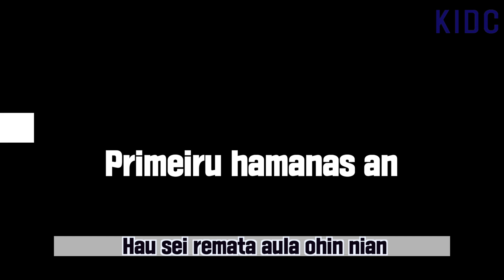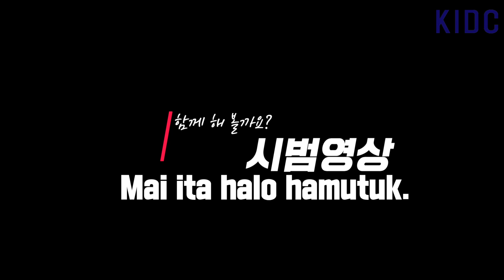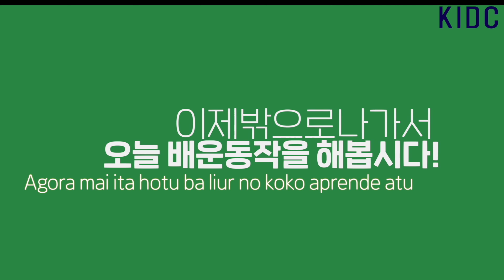KIDC SOCCER TRAINING 6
KIDC shares tremendous soccer skills that can enable you to develop and improve your competence with the ball at the pitch. KIDC volunteers who were not able to proceed with their Soccer program in Tanzania and East Timor due to the Covid-19 pandemic, have prepared soccer skills